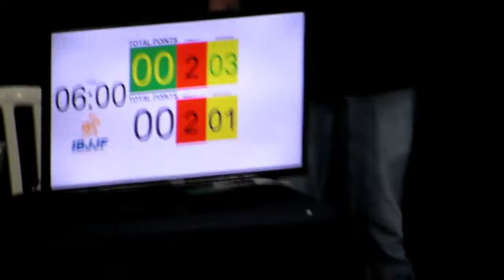Jose Aldo x Antonio Crivelari Junior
Local: Tijuca Tênis Clube

Captação e Edição: Tatiana Curzi